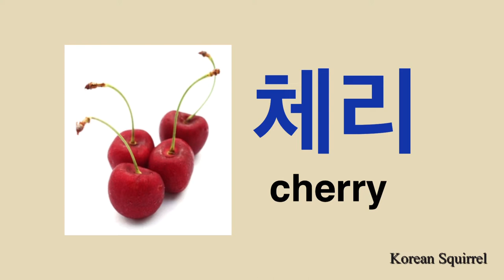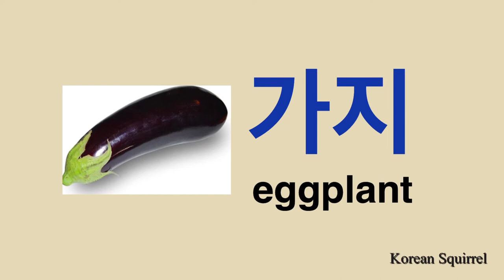Korean Vocab.] Fruit & Vegetables with pictures / 과일 & 채소 이름 (한국어&영어)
Let’s learn fruit and vegetables in Korean with pictures.